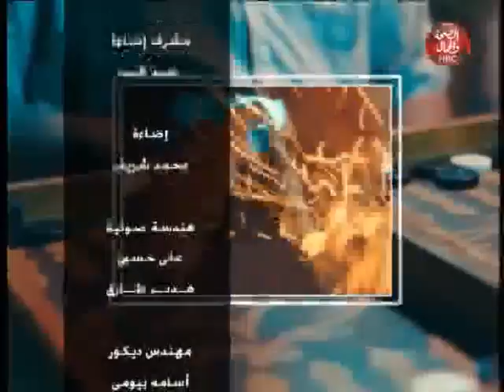ع المحور | يلا نغني في عيد الحب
تقديم : ميما الفايق

قناة_الصحة_والجمال# برامجنا